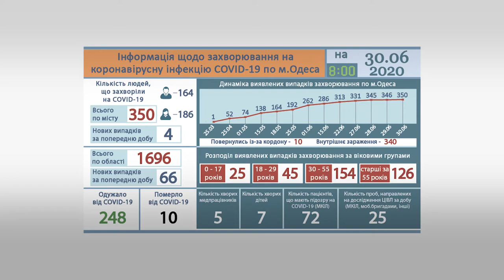COVID-19: эпидситуация в Одесской области ухудшается